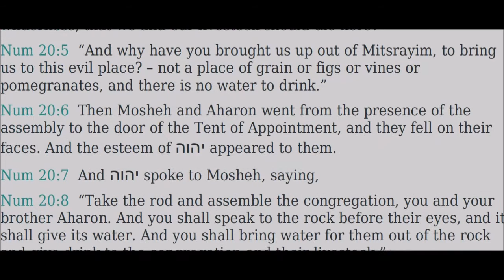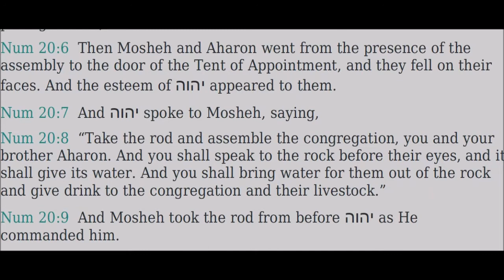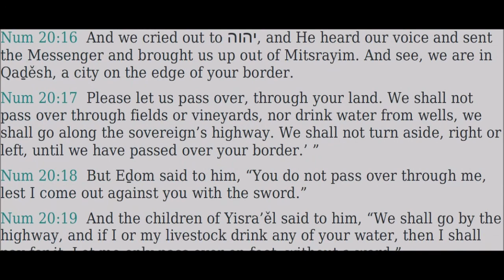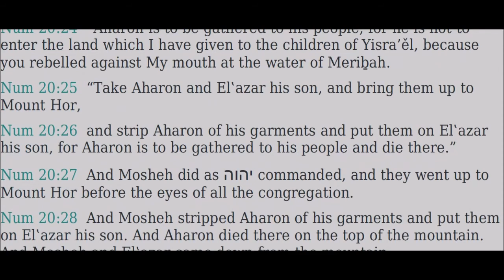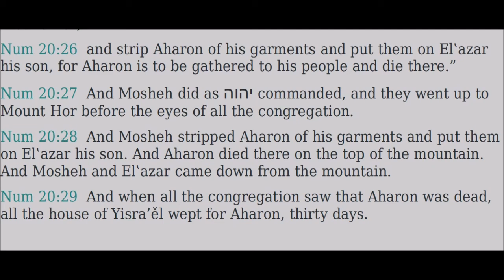20 Bemiḏbar (Numbers) - Read Along